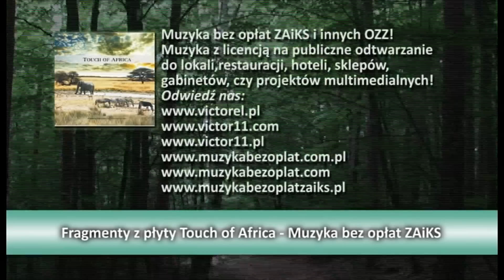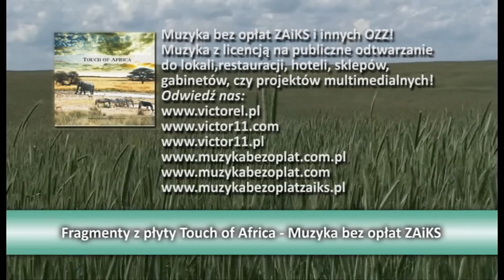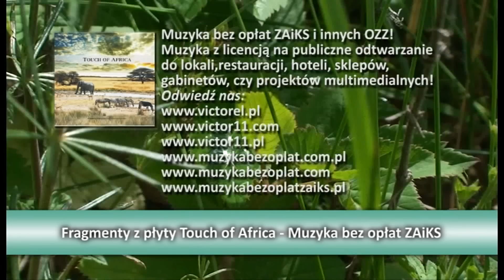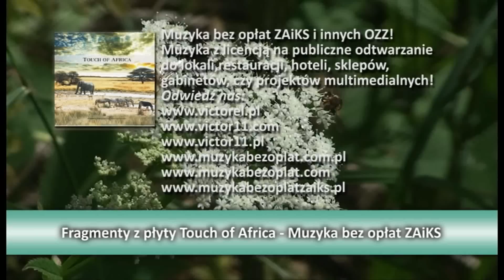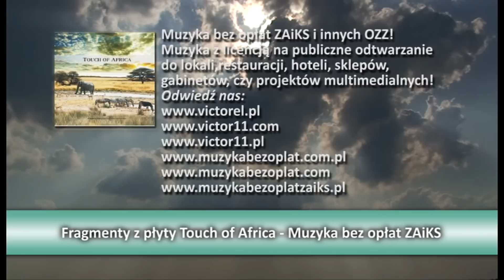Muzyka bez opłat i abonamentu - TOUCH OF AFRICA fragmenty CD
Muzyka bez opłat abonamentowych
Muzyka z licencją na publiczne odtwarzanie!